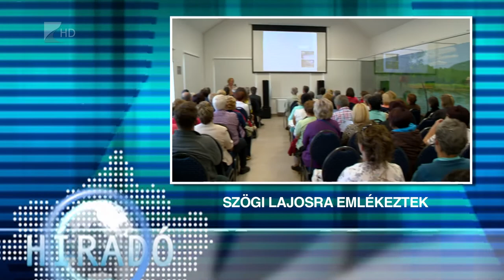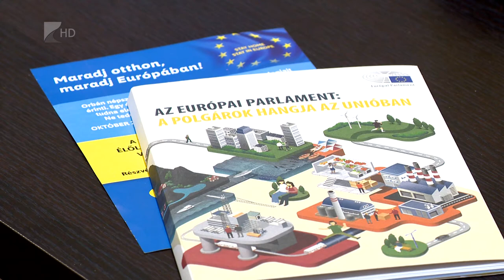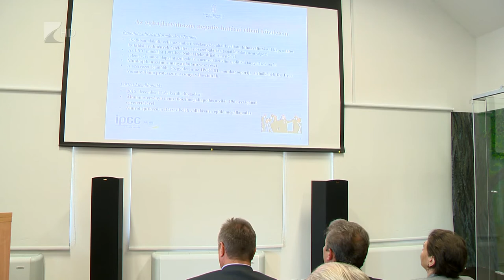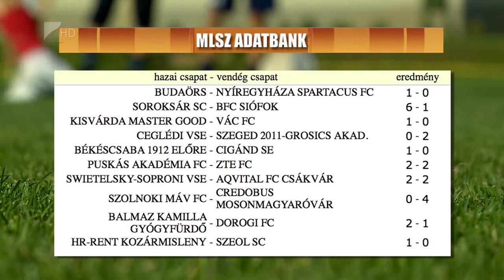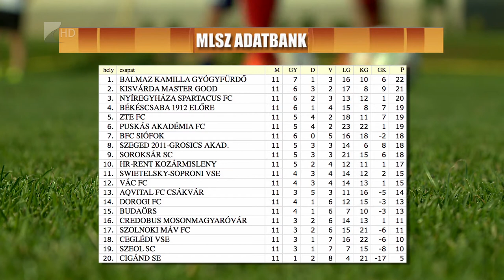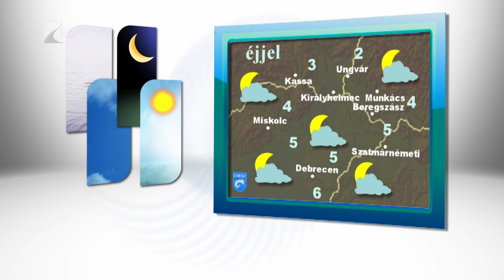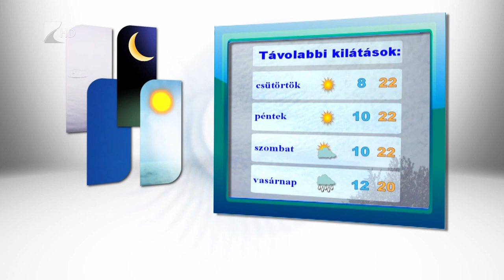Híradó 2016.09.26. - Kölcsey Tv